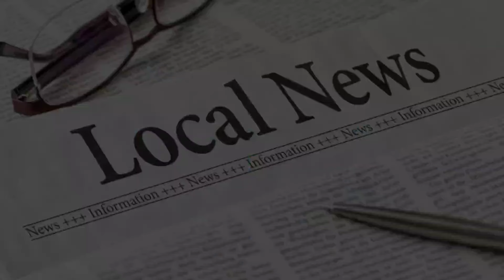AAP Gujarat કાર્યાલયમાં Arvind Kejriwal Model વિષે આપ કાર્યકર્તા ની જુબાની | Ghanubadhu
ઘણું બધું જાણવા, ઘણું બધું વાંચો.
જોડાયેલા રહો, અમારી સાથે.

Follow us on:

About the Channel:

Welcome to Ghanubadhu - your ultimate destination for news and information! 🌟

At Ghanubadhu, we're dedicated to keeping you informed and updated on the latest news, trends, and happenings from around the world. From breaking news stories to in-depth analysis, we've got you covered.

Whether you're seeking to stay informed on current events or looking to expand your knowledge horizon, Ghanubadhu is your go-to source for reliable, insightful content.

Don't miss out on our engaging discussions, informative videos, and thought-provoking insights.

Stay informed, stay engaged, stay empowered - with Ghanubadhu.